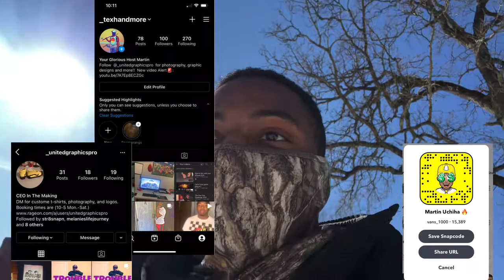Mississippi snow day 2021 vlog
SC: vans_1000